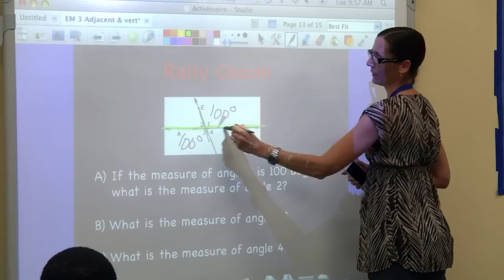BEST School EVER!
P.K. Yonge Developmental Research School
at the University of Florida has changed the way to do school!